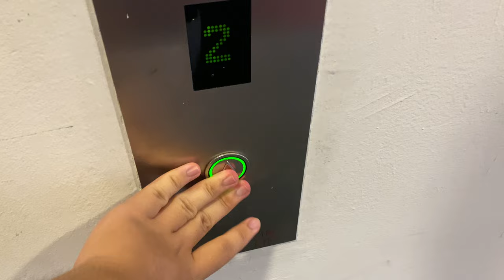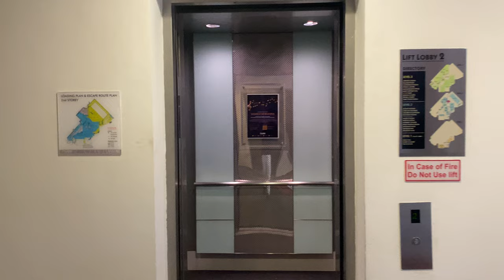SCHINDLER 5400AP MRL @ NUSS KENT RIDGE GUILD HOUSE [PASSENGER LIFT 3]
NUSS: National University of Singapore Society [This is an alumni association which happens to run clubhouses similar to SAFRA and HomeTeamNS]

The NUSS Kent Ridge Clubhouse is split into two buildings, the Kent Ridge Guild House, and the larger Shaw Foundation Alumni House. Both of these buildings are constructed at around the same time and was officially opened in 2010. Predictably, the same company will install lifts in both buildings and it turned out to be Schindler.

Due to the design of the building with a large function hall and a restaurant on the first floor, passenger lift service was split into two lobbies; one going up to level 2 where smaller facilities exist, and the other going from levels 2 to 4.